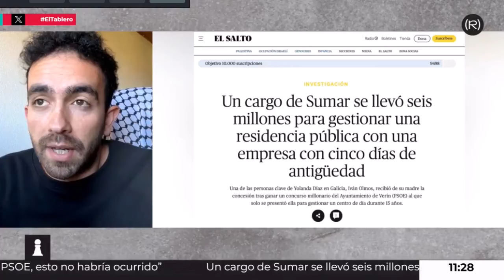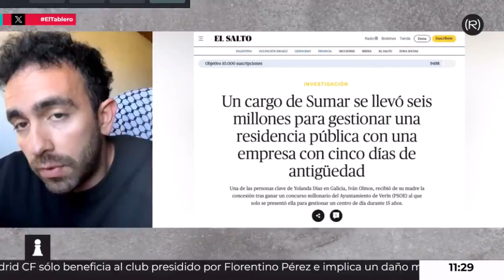Exclusiva | Un cargo de Sumar se llevó seis millones para gestionar una residencia pública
Nuestro compañero Javier H. Rodríguez explica en El Tablero de Canal Red cómo una de las personas clave de Yolanda Díaz en Galicia, Iván Olmos, recibió de su madre la concesión tras ganar un concurso millonario del Ayuntamiento de Verín (PSOE) al que solo se presentó ella para gestionar un centro de día durante 15 años.